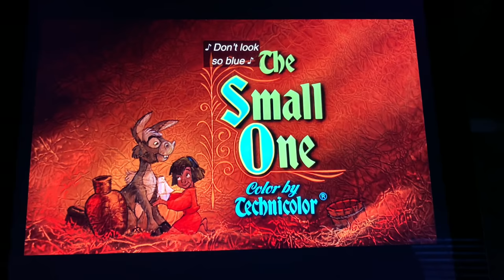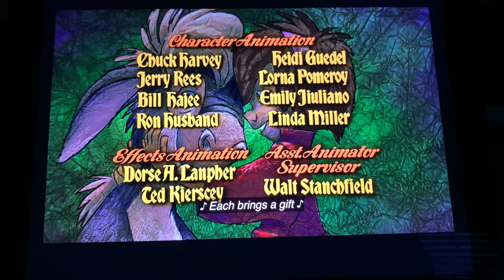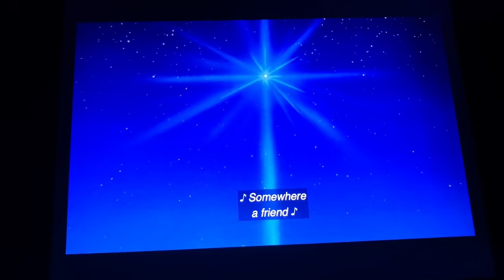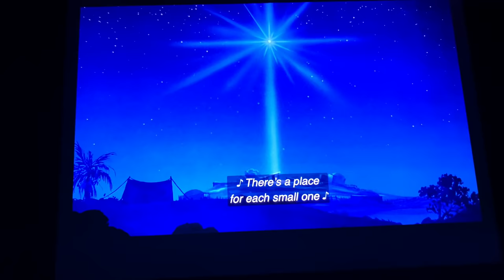The Small One (1978)